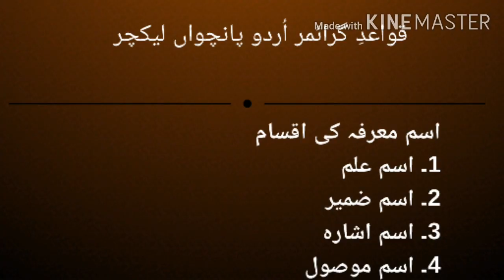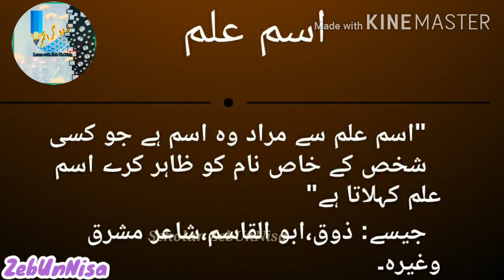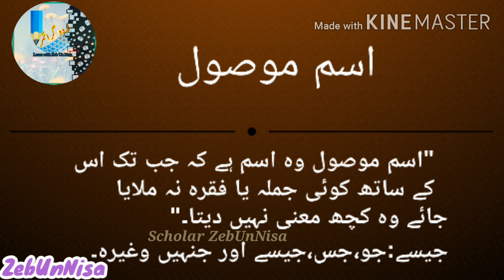Urdu Grammer 5 Lecture اردو گرائمر پانچواں لیکچر:اسم معرفہ کی اقسام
Present by:
Scholar Zeb Un Nisa
اردو گرائمر پانچواں لیکچر: اسم کی امعرفہ کی اقسام

☆اسم علم
☆اسم ضمیر
☆اسم اشارہ
☆اسم موصول
ZEB Education for All
Complete watched video  and comment me my video.
Thanks